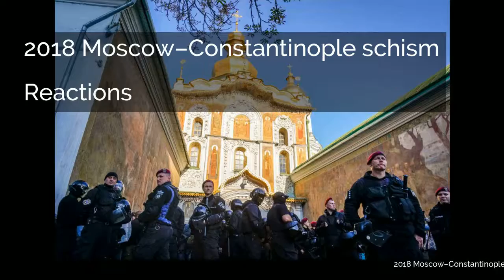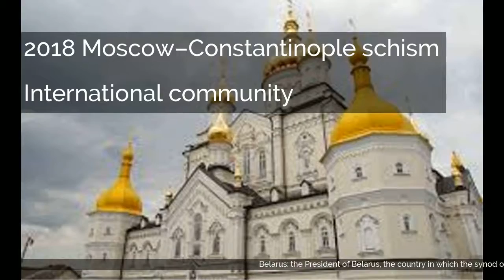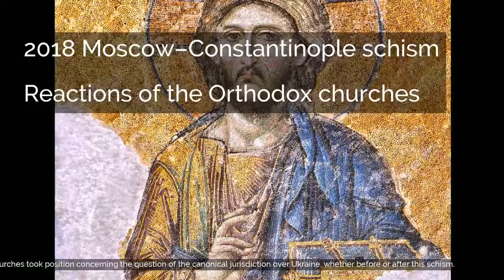2018 Moscow–Constantinople schism | Reactions | International community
2018 Moscow–Constantinople schism | Reactions | International community | Reactions of the Orthodox churches